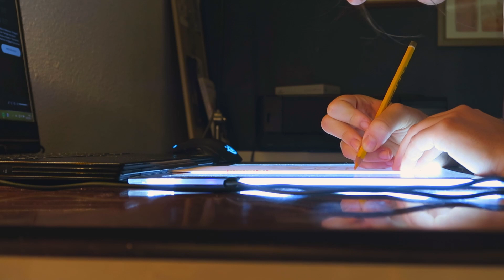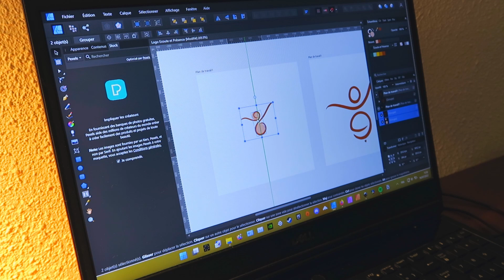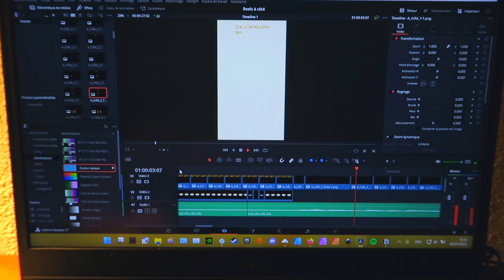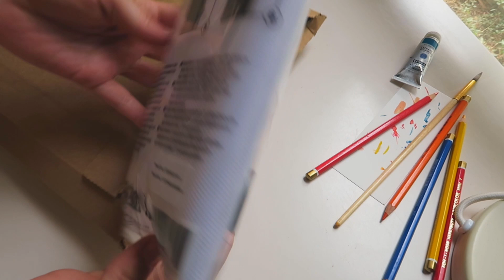Une semaine dans ma vie d'illustratrice freelance🌞 STUDIO VLOG#6 Gouache, canicule, période de creux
Très contente de revenir avec un nouveau studio vlog ! C’est vraiment le type de vidéo que je préfère faire 😃 Cette semaine j’ai essayé de mener ma vie au mieux possible malgré la chaleur qui me pesait beaucoup sur le moral… J’ai eu de la chance qu'en fin de semaine il fasse plus frais et j’en ai profité pour peindre ! Je suis très contente du résultat et j’aimerais en faire toute une série avec d’autres personnages et animaux 😊 Cette semaine j’attendais aussi une réponse pour mon plus gros devis d’illustration, le stress était là ! Je te laisse découvrir si il était justifié haha

TIMELINE :
00:00 Introduction
1:07 Lundi
1:50 Je prépare mon papier pour peindre :)
3:32 Mardi
3:42 Je m'occupe du jardin
4:20 Travail sur l'ordinateur - logo et montage
6:00 Pourquoi il pleut pas :'(
7:00 Mercredi
7:15 Peinture à la gouache
13:00 Devis d'illustration
14:32 Motivation et humeur du moment :)
16:38 Jeudi - update sur mon activité et mes projets !
21:18 Au travail !
22:15 Computer Spa
24:10 Vendredi - décoration de mon bureau
27:07 Wrapping up